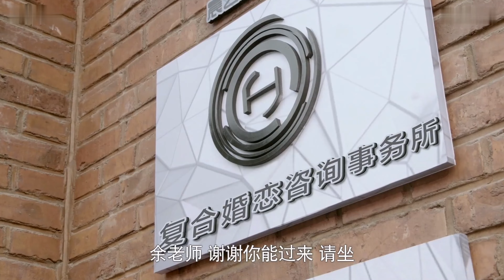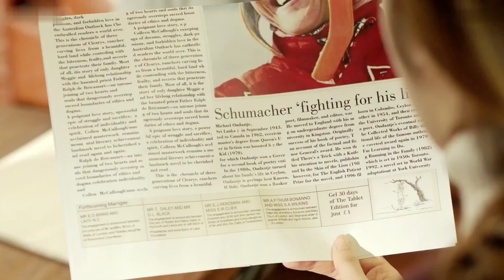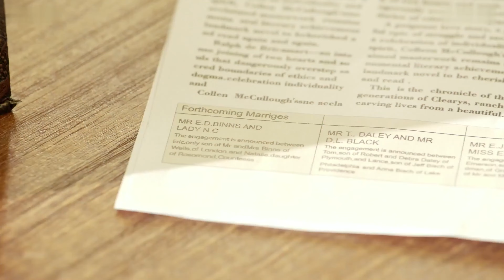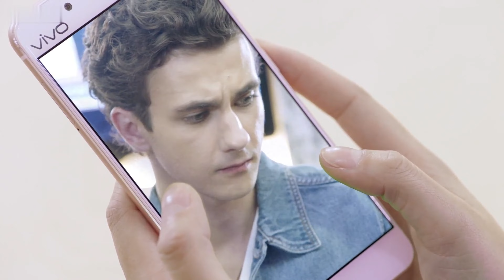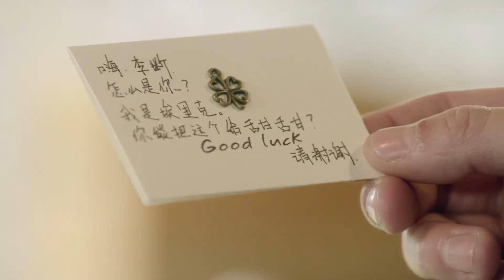EngSub《分手事務所》▶EP 39 他是情感經歷豐富的海王，以幫人甩掉情人為生💔😈她是緋聞纏身的美艷女星👠他們的相遇從一場交易開始🤑💰海王和渣女的頂級較量💗“你是我最後一個女人”🌟鄧超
EngSub《分手事務所》他是情感經歷豐富的海王，以幫人甩掉情人為生💔😈她是緋聞纏身的美艷女星👠他們的相遇從一場交易開始🤑💰海王和渣女的頂級較量💗“你是我最後一個女人” | FULL 4K

💬劇情簡介：
        李斷從事著一份特殊的職業——幫助因為感情破裂而分手的情侶重修舊好，人稱復合大師。而梅遠貴則和他恰恰相反，是一個名副其實的分手大師，兩人是事業和人生裏的宿敵，李斷更是發誓一定要將梅遠貴給打敗。
　　周末是銜著金湯匙出生的千金大小姐，在誤打誤撞之中邂逅了李斷，被其魅力所折服，一心追隨他進入了復合事務所。那邊廂，周一在陰差陽錯之中成為了梅遠貴的繼承人，接手了分手事務所，巧合的是，周一是周末同父異母的姐姐。就這樣，大大小小的趣事在兩間事務所內接二連三的發生著。
🌟主演：賈乃亮 / 王曉晨 / 代樂樂 / 鄧超 / 閆妮
🔢集數：46集

⬇️更多精彩劇集👇👇👇
📺《黑幫大佬的小丫頭》👧貧窮鄉下女化身上海交際花，靠情慾💋遊走於三個大佬之間▶正